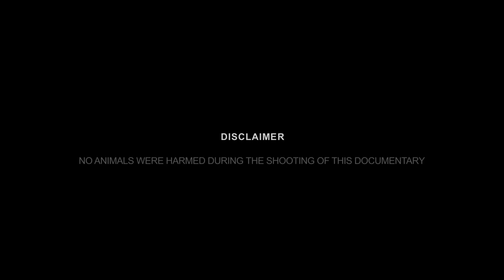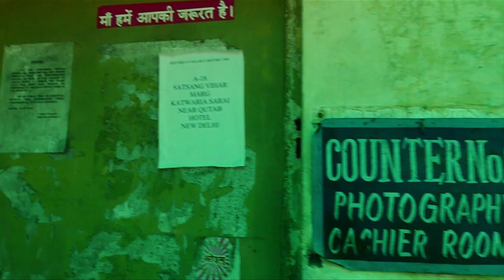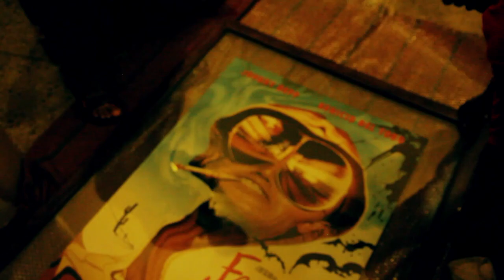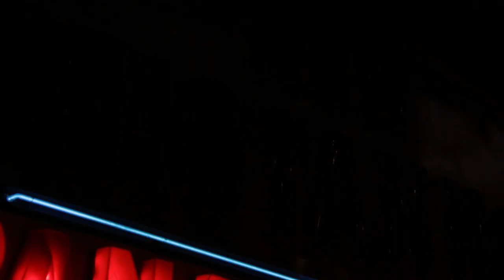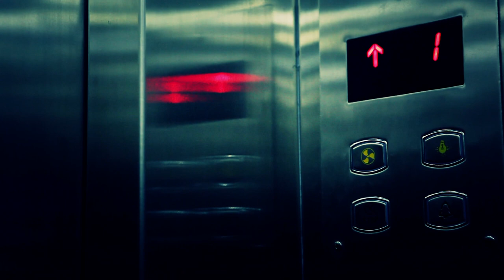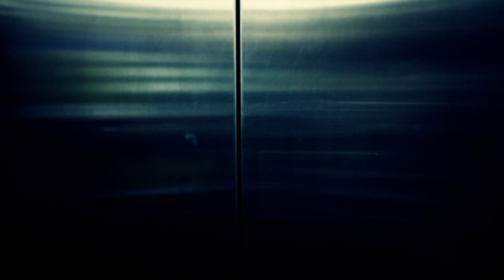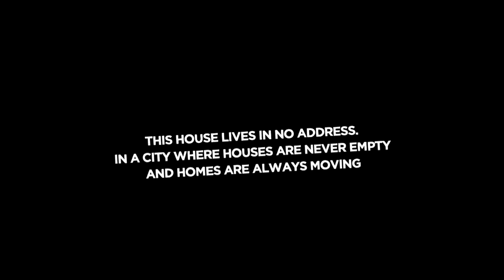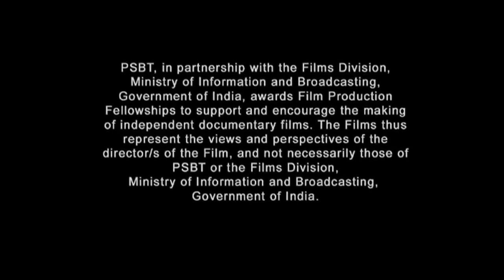To-Let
Awarded at Trivandrum and screened at Bangalore, Delhi and New York, questions about home and belonging, through cycles of migration and flux.

Directed by Spandan Banerjee | 2012

Spandan Banerjee is a National Award winning filmmaker, whose films have travelled to festivals all over the world. He runs his independent outfit, Overdose Films, which has produced over 100 films including those for UNICEF, National Geographic Channel, Pratham and NFDC, among others.

PSBT was a not-for-profit that has nurtured and supported the production of independent documentary films by a diversity of filmmakers from across India.

Credits
Cinematographer: Desmond Roberts
Sound Recordist: Shalin
Editor: Spandan Banerjee

Last updated: January 2021